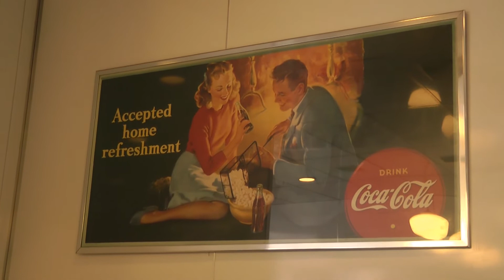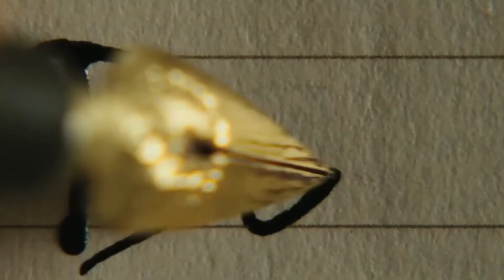FULLER LEVITY - S1E9 - [Channel 31] - Special Guest Mark Lipkin (Film Director)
Join Fred and Meredith as they take you on a walk through memory lane of Australian Cinema over a burger fuelled discussion at Soda Rock in their series "FULLER LEVITY" based on the Radio Show "The Reel Spiel" they co-hosted together on J-Air.